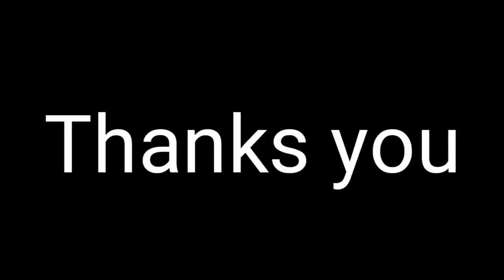Hyundai Verna 2020 || Hyundai Verna 2020 Facelift || Hyundai Verna Review and Specifications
Hey guys
presenting you a Video on Review and Specifications of Hyundai Verna 2020

It is owned or licensed by Featherstone Music (publishing)

Amazon Products

gopro Hero 8

SjAction Camera